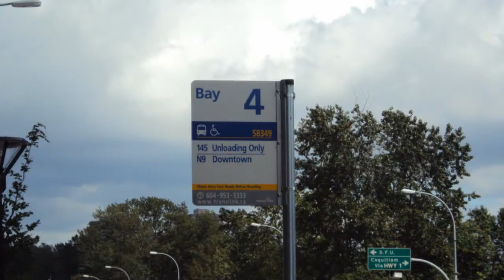Vancouver TransLink 2009 New Flyer DE60LFR 8137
This is a video of 8137 seen on route 145 Production Station. This bus is part of Vancouver's new fleet of hybrid articulated buses. These buses actually have surprisingly good acceleration, especially when compared to those *shudder* NovaBus hybrids.

Transmission: Allison EP50 Hybrid Drive